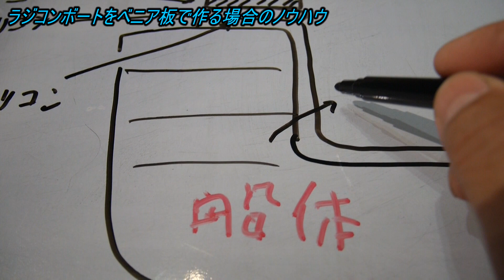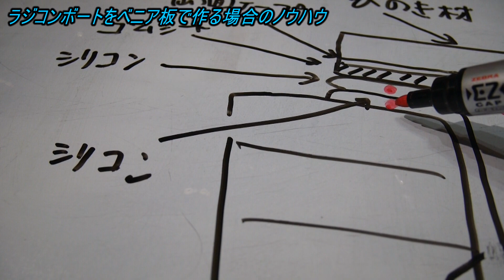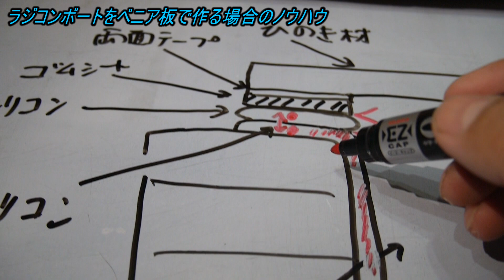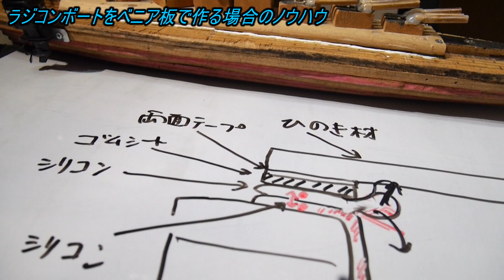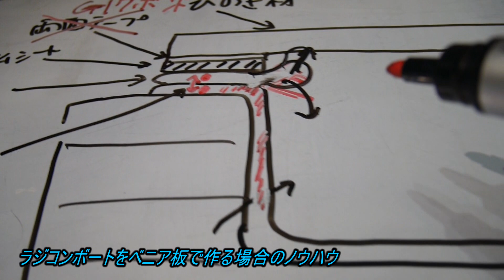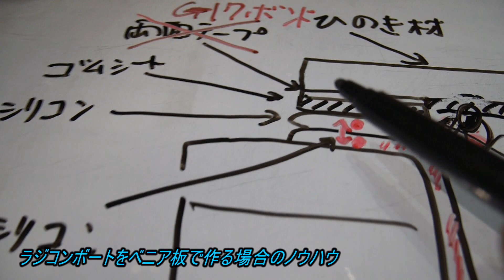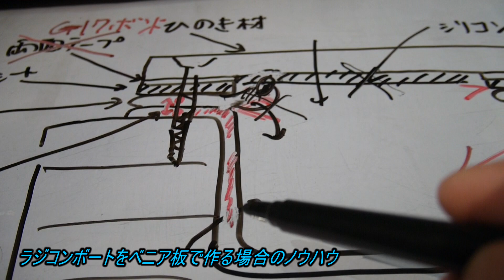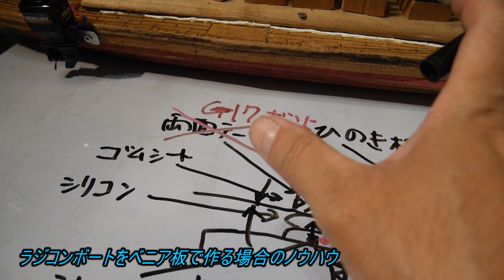ラジコンボートをべニア板で作る場合のノウハウ 防水対策